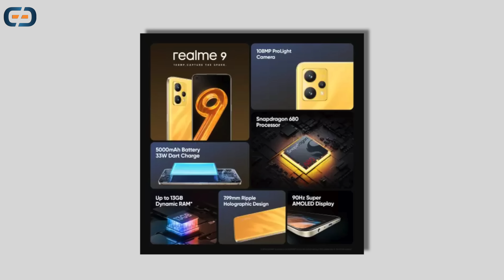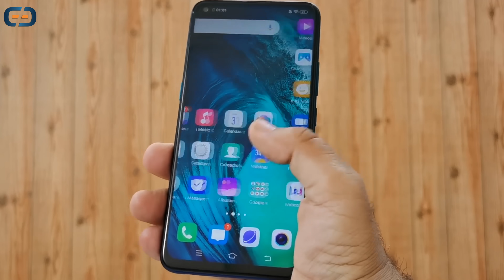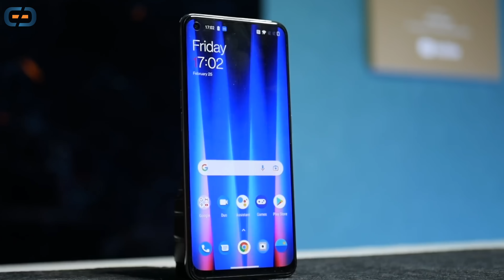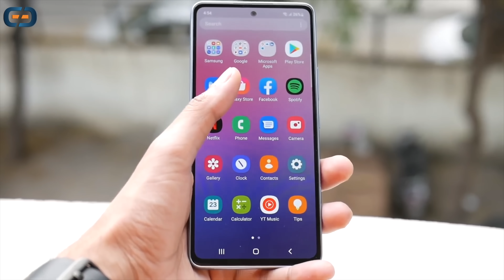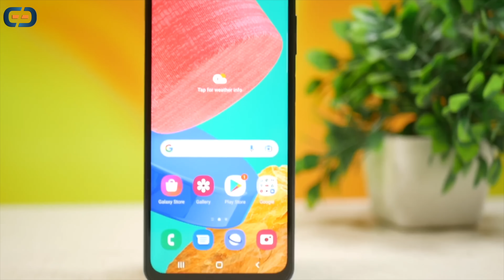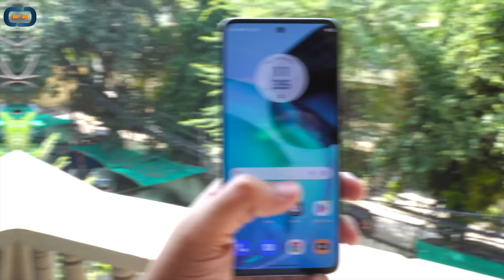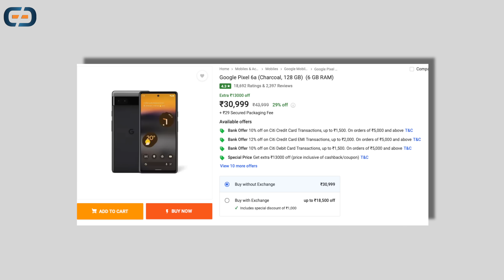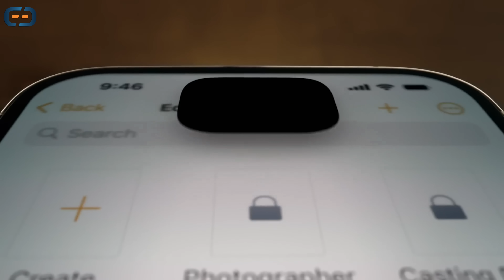Don’t Buy These Smartphones in December 2022 | ये गलती मत करो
Dosto aaj ki video me aapke bahot saare doubts clear ho jayenge to video ko end tak jarur dekhna :)

00:00 intro
01:36 Xiaomi Smartphones
03:25 Realme Smartphones
05:32 Vivo Smartphones
07:18 Oppo Smartphones
08:09 Oneplus Smartphones
11:01 Samsung Smartphones
13:46 Motorola Smartphones
17:19 Google Pixel Smartphones
18:27 Apple Smartphones

My Journey...